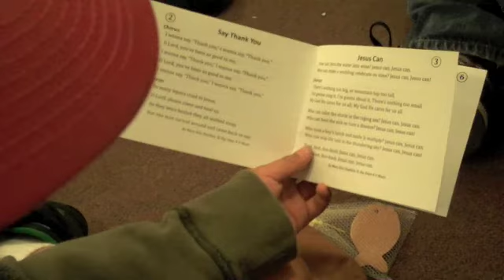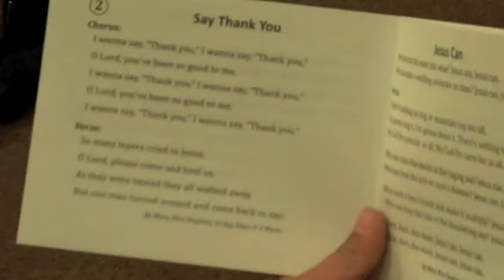PSR Children's Ministry 2009 video